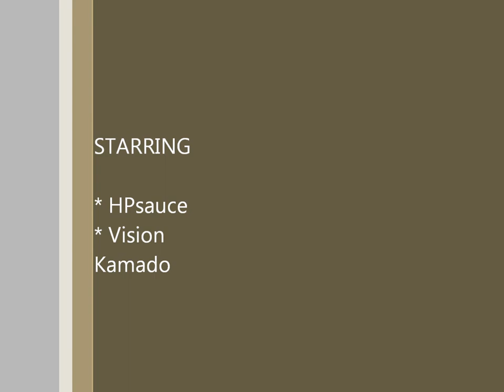Kamado Cookery: Berkshire Suckling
Smoking a 43 lb Berkshire suckling on Single Malt and Russian Imperial Stout barrel oak in teh Vision Kamado ceramic cooker and grill. ~ 4 hrs @ 275 F indirect.